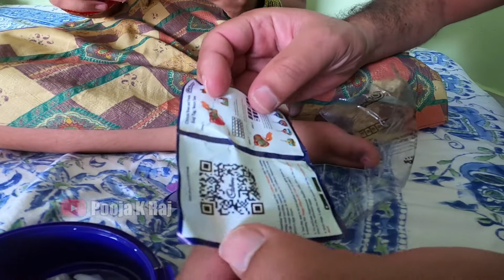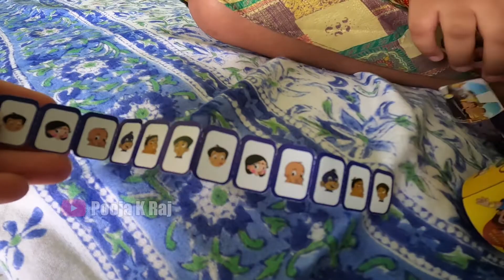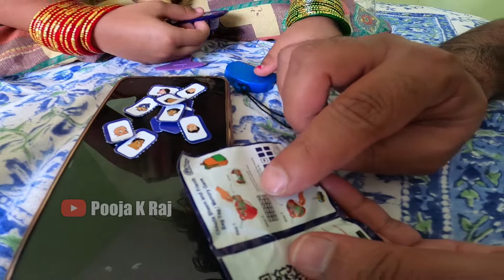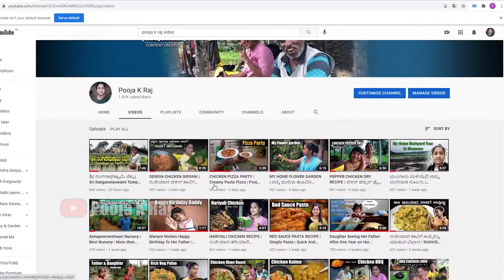Surprise Chocolate And Toy Gift | Game inside this box | pooja K raj | Kannada Vlog | Toys Review